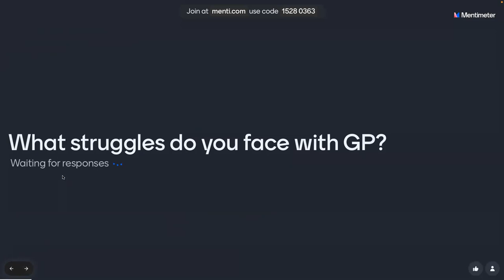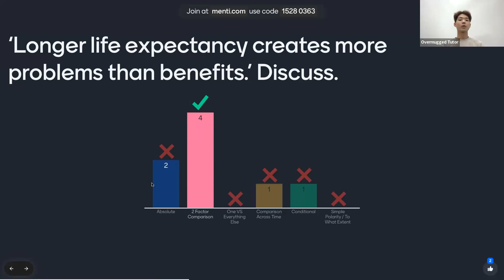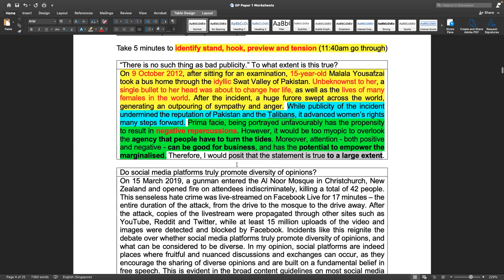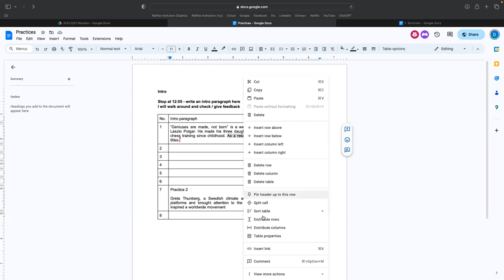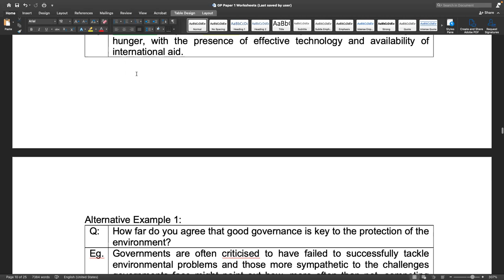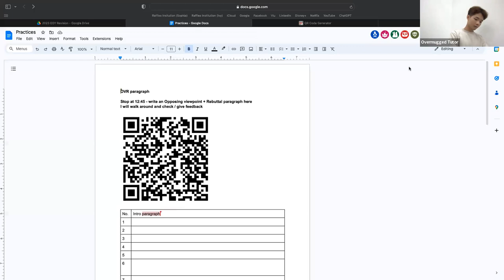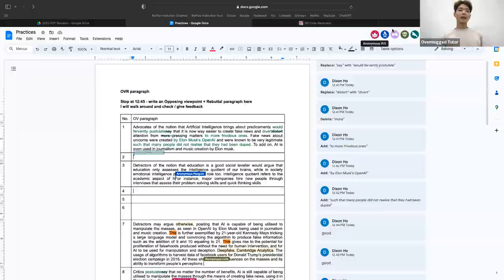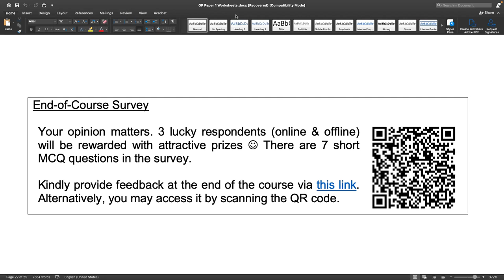[JC1 Promos] H1 General Paper - Paper 1 Skills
Students who sign up before 31st Oct will also get priority selection for classes, extra curated notes and merchandise worth up to $150!

Lesson Content:
Question Types & Analysis
Effective Introductions & Conclusions
P.E.E.L & Opposing /Rebuttal Paragraphs

Other useful information:
1) 2024 Group Tuition information handbook - contains all the information on our Group Tuition, including branch locations, prices & lesson programs.

2) 2024 Class Schedules - Our 2024 class schedules can be found here, grouped according to locations. Do note that the timing of the classes may change.

You can also join our telegram channels where you will get the latest updates and exclusive notes!